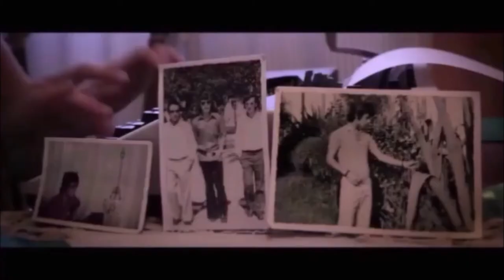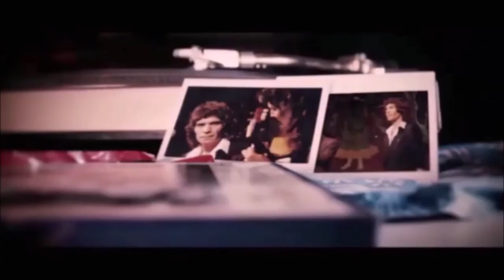La Leyenda del Tiempo por @Tomatito@Romanlopezdelaserna